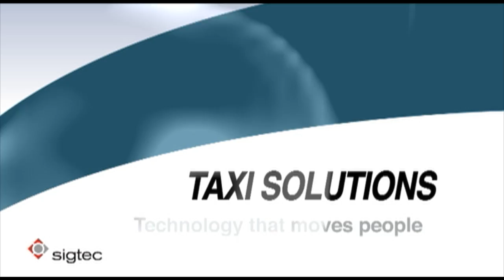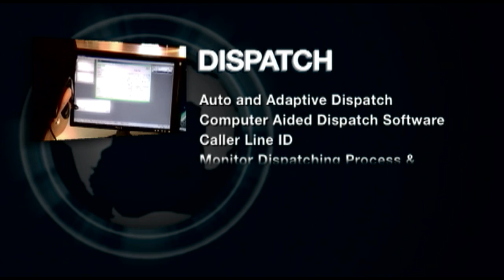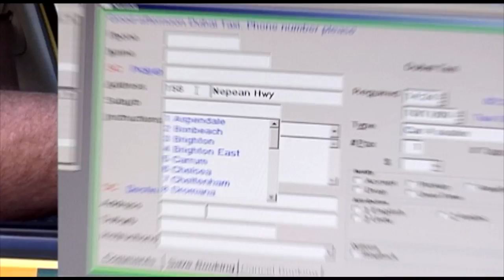Taxi Dispatch, Private Car Hire and Limousine Fleet Management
Todays taxi industry is a vital part of urban public transport, and as such, its efficiency in any major city requires Intelligent Transport Systems (ITS) to ensure smooth management, operation and passenger satisfaction.